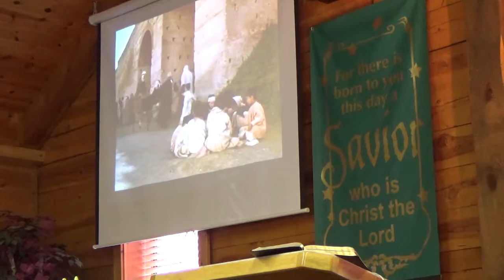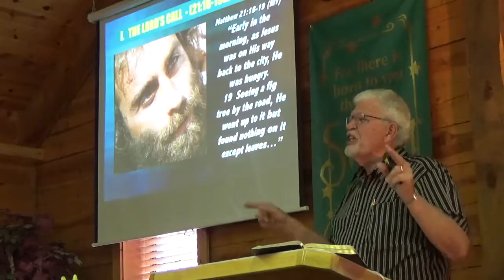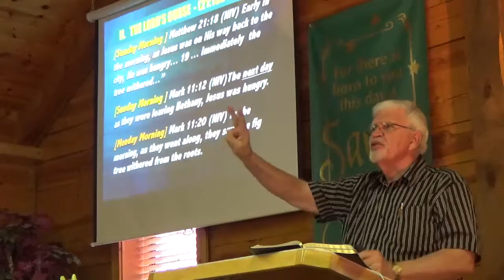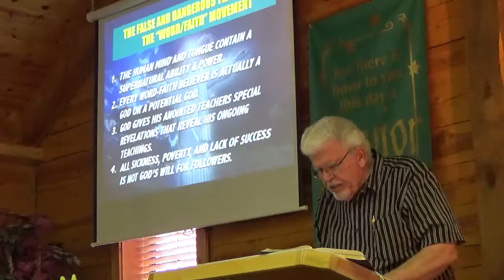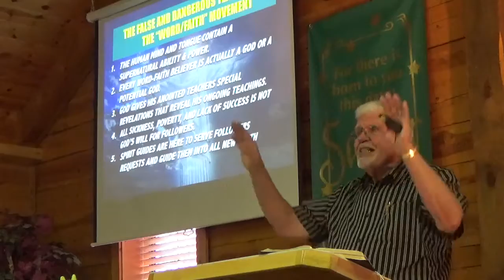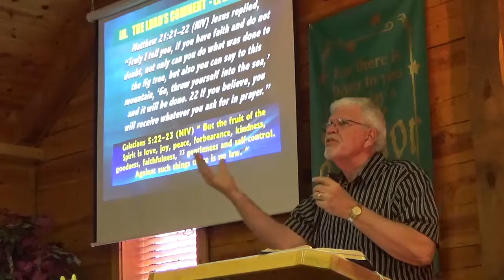Matthew 074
Matthew 074 - "Nothing But Leaves""
Matt 21:18-22